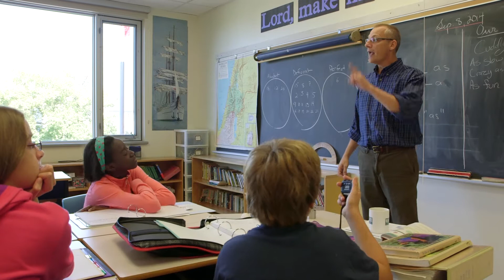Why OCS: A Five Part Video Series - Part 3